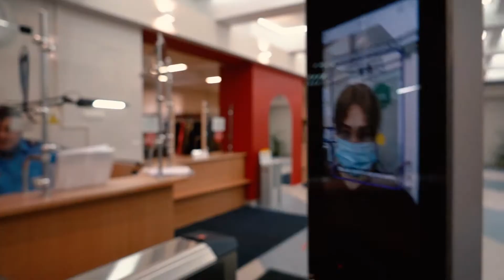Факультет государственного и муниципального управления РАНХиГС Санкт-Петербург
Факультет государственного и муниципального управления (ФГМУ) – главный, динамично развивающийся факультет Северо-Западного института управления РАНХиГС, где готовят современных управленцев со стратегическим мышлением, способных принимать эффективные решения, а также реализовывать их в сфере государственного и муниципального, общественного и корпоративного управления.

Приемная комиссия Северо-Западного института управления РАНХиГС: Почтовый адрес: 199178, Санкт-Петербург, Средний проспект В.О., д. 57/43 Часы приема документов: с 9:00 до 16:00 по рабочим дням.